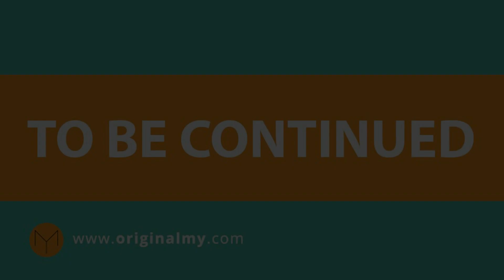Some Questions about OriginalMy #2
Sun, wind and beautiful medieval castles as a background! We're back in Tallinn and we'll keep on bombarding our CEO with questions. This time we'll talk about data privacy on public blockchains, complying with the GDPR and the uses and legal standing of the ABC, our Anti-Bureaucracy Coin. Don't miss it!